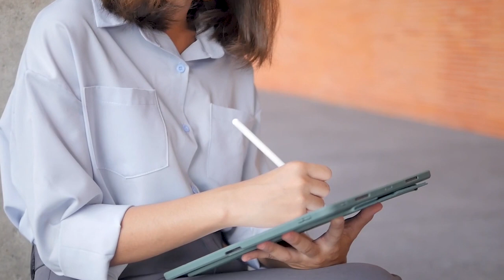Fiscalità Dubai: Le Novità Fiscali che NON ti Aspetti (DUBAI PARADISO FISCALE)